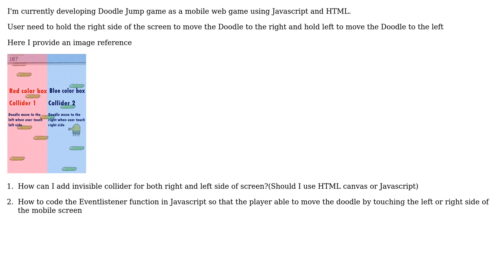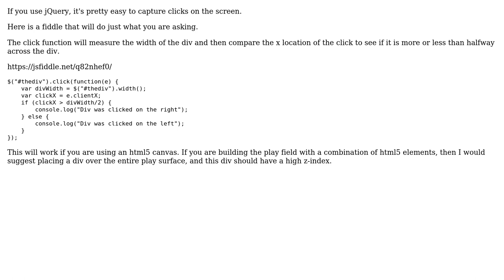How to add touch screen functionality(tap left/right side of screen) in HTML5 mobile game?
With thanks & praise to God, and with thanks to the many people who have made this project possible! | Content (except music & images) licensed under CC BY-SA | Music | Images & others | With thanks to user Matthew Kiefer user Hazzore and the Stack Exchange Network Trademarks are property of their respective owners. You are responsible for your own actions.